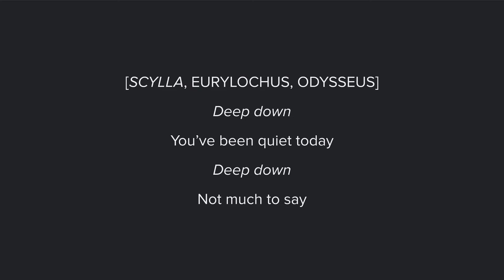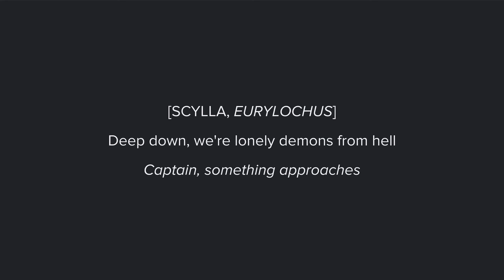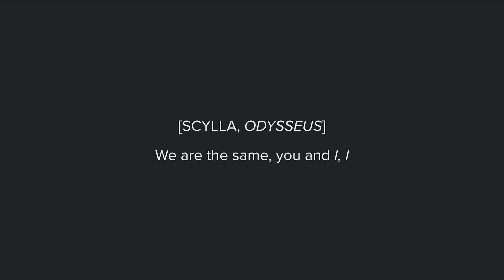EPIC: The Musical - Scylla (Karaoke)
This is a karaoke video for Scylla from EPIC: The Thunder Saga (Original Concept Album). epic

Lyrics 🐢🐢🐢:
The lair of Scylla
This is our only way home
Deep down
You're quiet today
Deep down

Deep down
You hide a reason for shame
I've got a secret I can no longer keep
Deep down
You know that we are the same
I opened the wind bag while you were asleep

Leaving them feeling betrayed
Breaking the bonds that you've made
I'm so sorry
There is no price we won't pay
Forgive me
We both know what it takes to survive

Full speed ahead, full speed, full speed ahead

Deep down
We only carе for ourselves
Eurylochus, light up six torches
Deep down, wе're lonely demons from hell
Captain, something approaches

Hello

Row for your lives!
Drown in your sorrow and fears
Choke on your blood and your tears
Bleed 'til you've run out of years

Give up your honor and faith
Live out your life as a wraith
Die in the blood where you bathe
We must do what it takes to survive

We are the same, you and I, I